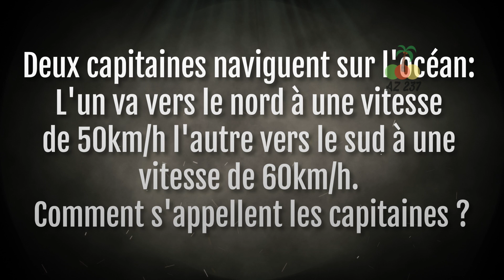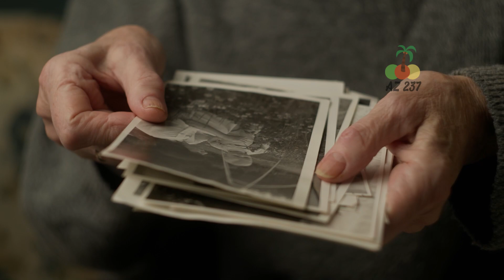Un homme m€urt pour aller rejoindre son fils qu'il n'avait plus vu depuis 5 ans